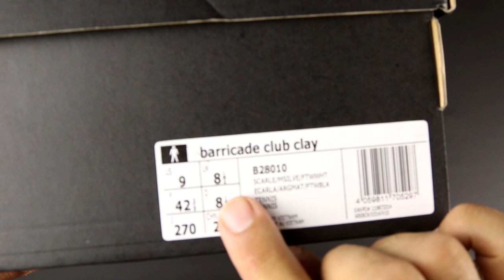Unboxing Zapatillas Adidas Barricade Club 2018 B28010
ZAPATILLA BARRICADE CLUB

Esta zapatilla de padel Adidas para hombre presenta un diseño específico para jugar en tierra batida y suela clay con una parte superior ligera y transpirable. La tecnología Adituff que incluyen las barricade club rojas y blancas en la puntera y el revestimiento de TPU te ofrecen mayor resistencia en las zonas de más desgaste. Incluye el sistema 3D Torsion que protege y se adapta al mediopié aportando mayor estabilidad a tu juego.
Las Barricade CLUB AH2086 SCARLET MATSILVER son muy buenas zapatillas, cómodas, se adapta bien al juego en arcilla y fácil de mantener.
Valido hasta fin promoción, pruébalo y disfruta